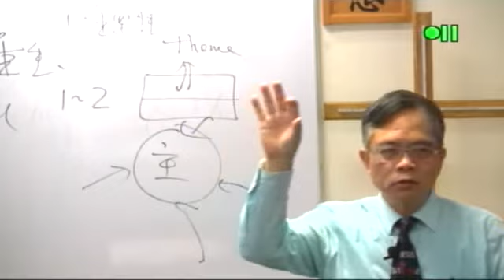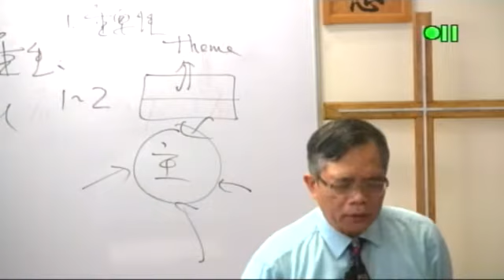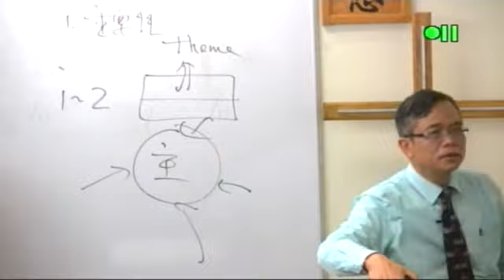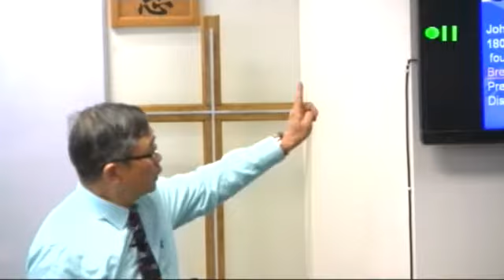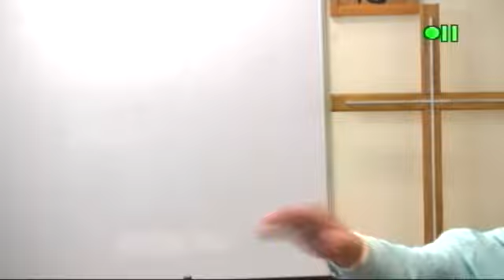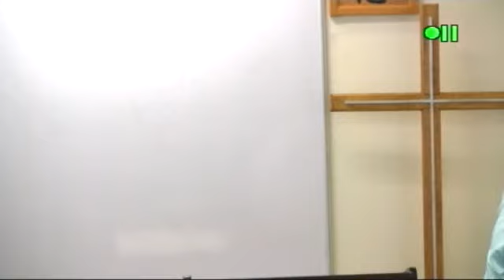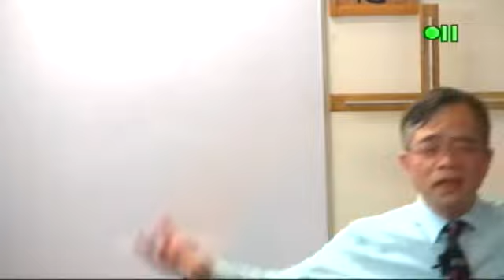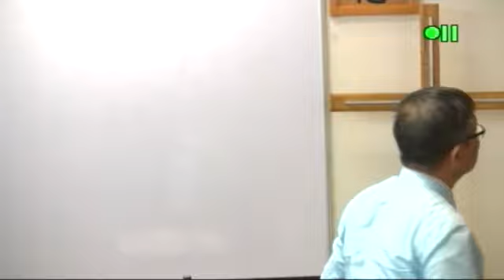NT231 5 末世論與啟示錄 The Book of Revelation and Eschatology 王偉成院長 讲道解经